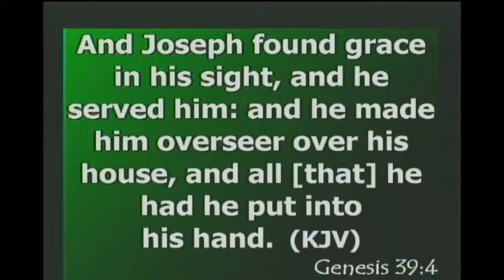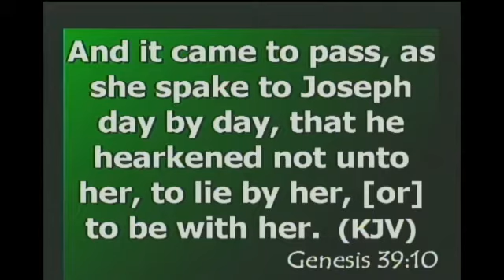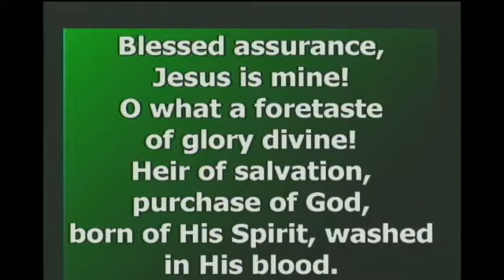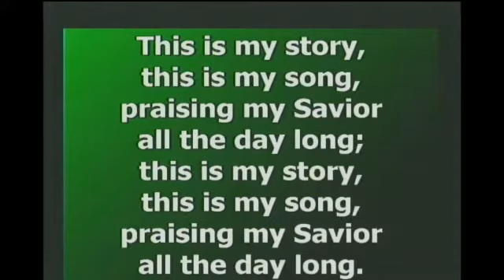MSDA_30012016_B_McLean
Recorded live at Mandeville SDA church on January 30, 2016. Speaker is Pastor Barrington McLean.